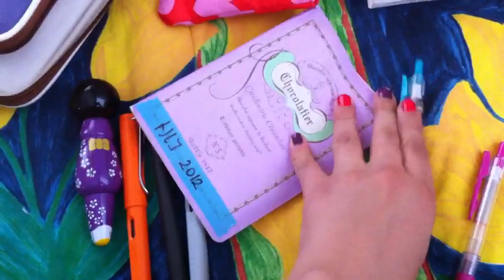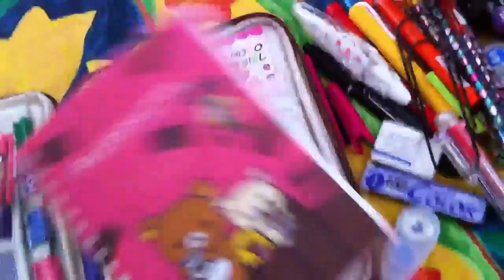Yanımda getirdiğim kırtasiye ürünlerim